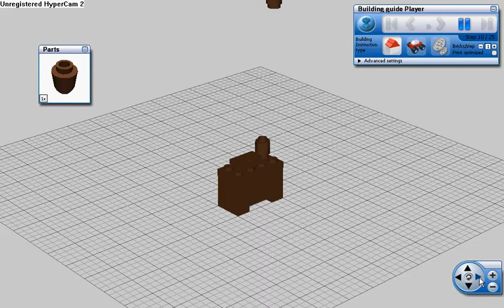How to Build a Lego Shelf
this is a shelf for your legos. good for mini things or studs that are gold. if you have books it good